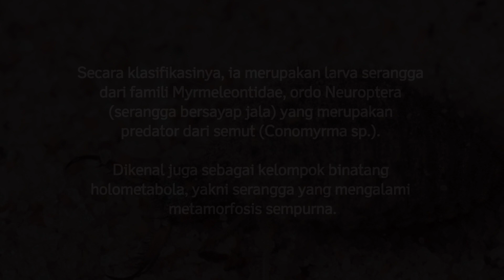Berburu Undur-Undur Langsung di Habitat Aslinya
Undur-Undur atau Myrmeleon adalah seekor satwa yang sudah sangat sulit untuk ditemui pada masa sekarang ini. Karena memang habitatnya yang mungkin sudah jarang, atau karena maraknya perburuan satwa ini untuk kepentingan bisnis.

Di daerah Hutan Kalihurip Karawang saya akhirnya berhasil menemukan habitat dari satwa undur-undur ini teman-teman. Dan di video kali ini, saya kasih review tentang satwa ini ke kalian, agar kalian bisa dapat informasi secara detail tentang myrmeleon atau undur-undur ini.

Simak videonya sampai akhir, dan berikan komentar yang positif pasca menonton videonya. Selamat menyaksikan.